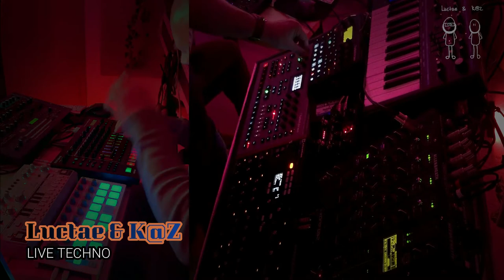Cave Sessions 021: Luctae & K@Z: Found Underground Live Jam with Roland, Elektron and Novation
Gear used:

Gear used:
Behringer TD3
Roland JP8080
Novation Bass Station II
Novation Peak
Elektron Digitakt
Arturia Beatstep
Roland TR8s